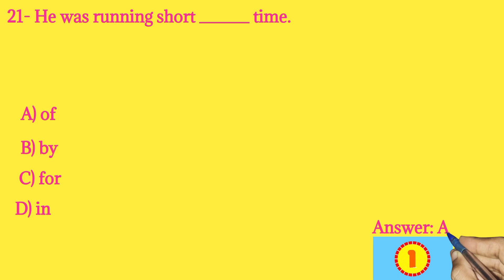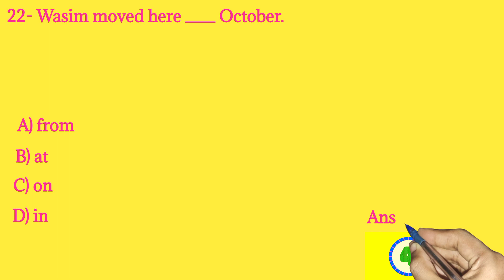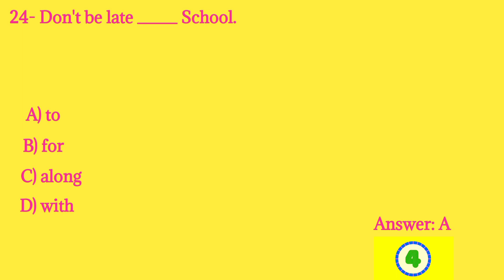Preposition | English Part - 1 | 06 - 11 - 2022 | Past Papers | University Of Sindh , Jamshoro